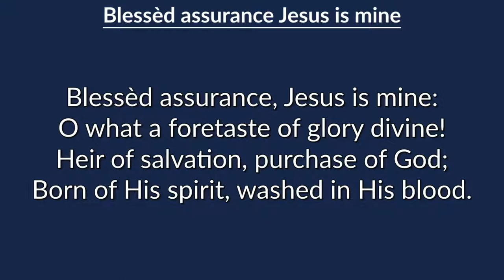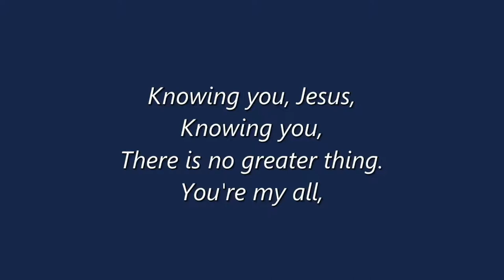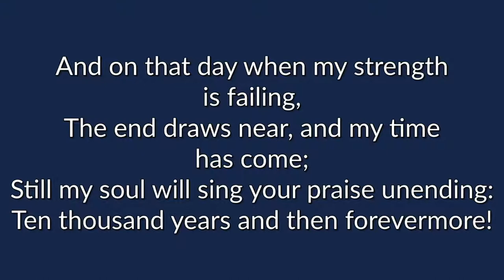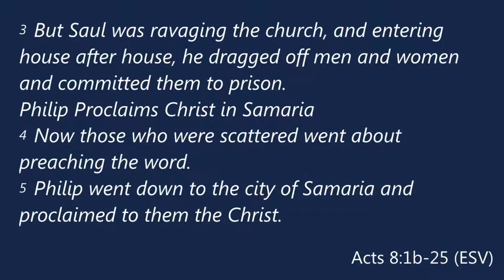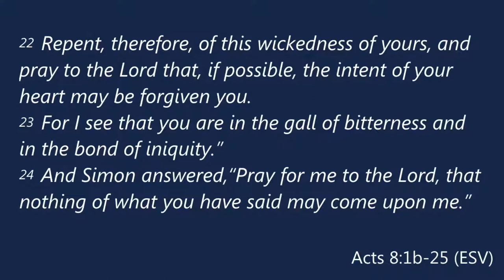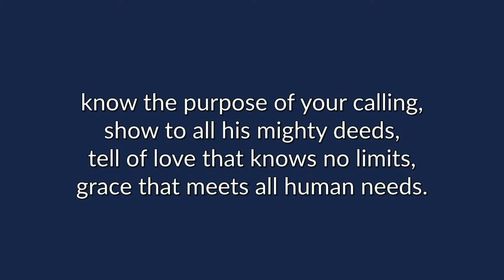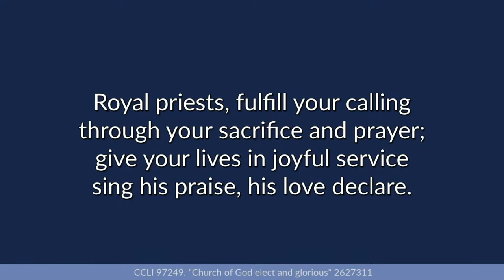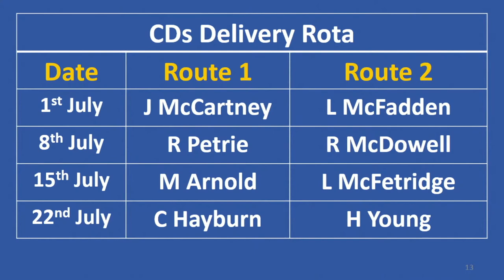Morning Worship - Sunday 26th June 2022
Rev. William Dickey leads our Sunday morning service in the meetinghouse.

00:00 - Pre-Service
00:48 - Welcome & Announcements
04:06 - Call to Worship -
04:23 - Prayer
08:18 - Praise - Blessed Assurance
11:04 - Prayer
13:34 - Praise - All I Once Held Dear
16:42 - Children's Address
23:23 - Praise - Ten Thousand Reasons
27:23 - Reading - Acts 8
31:28 - Sermon
1:02:16 - Praise - Church of God elect and glorious
1:06:10 - Benediction

CCLI 97249
SL155887